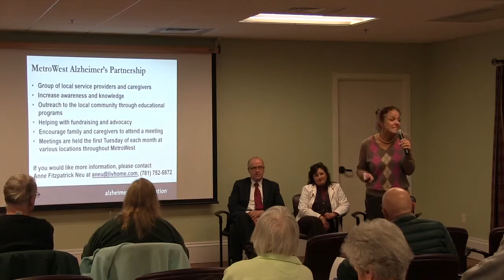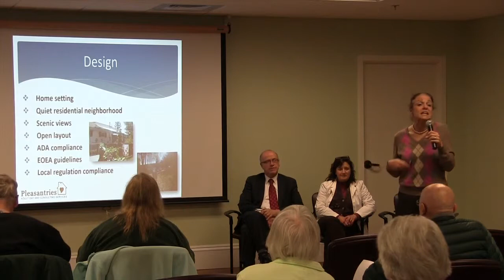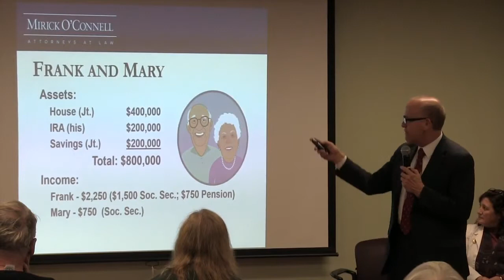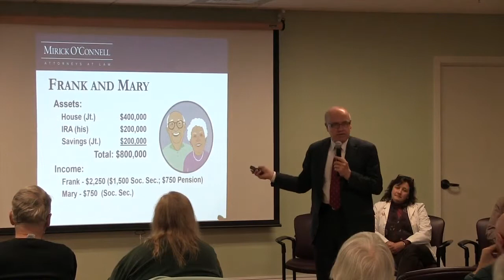Early Stages of Dementia (Part 1) - Hudson